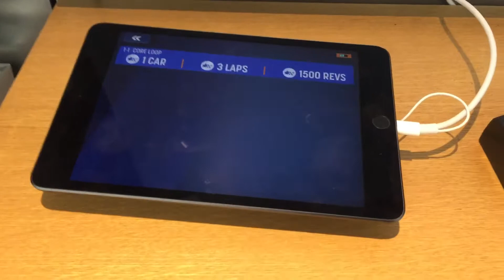Hot wheels in the apple store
A Bluetooth gadget for hot wheels in the apple store in rosedale mall